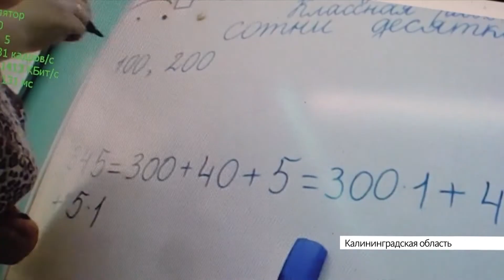Выпуск новостей в 6:20, 19 декабря 2021 года